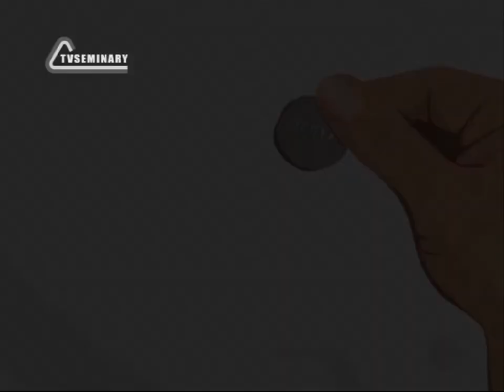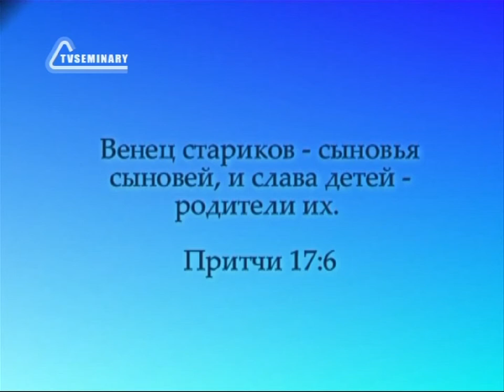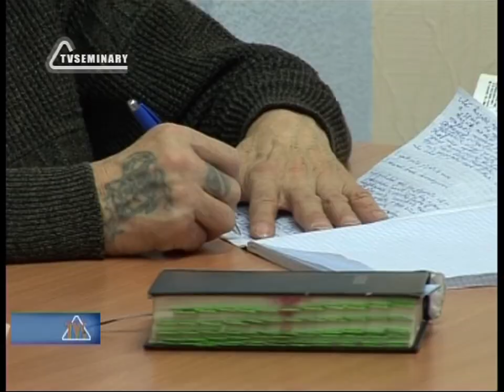TVS PT217 05